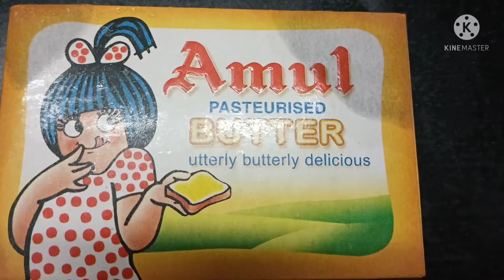Cheese Bread Egg Aamlet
hello friends
welcome back
Kavita Srinivas Reddy v l o g s
today recipe
cheese bread egg omelette